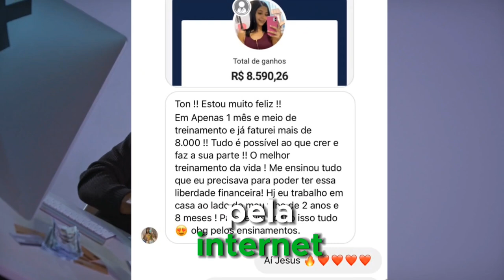⚠️MISERICÓRDIA ESTOU SEM ACREDITAR JOJO TODYNHO ZOMBOU DO QUE ESTA ACONTECENDO E DISSE.....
veja oque jojo TODYNHO falou sobre a volta de Jesus Cristo
e sobre os acontecimentos em Israel